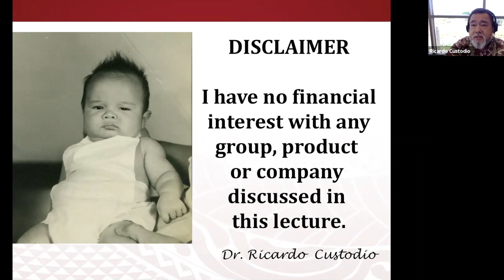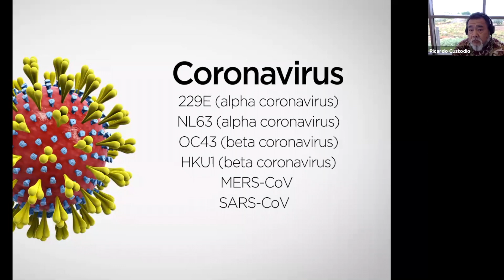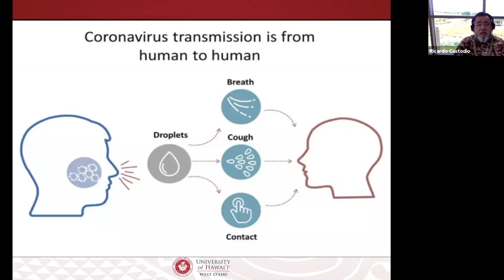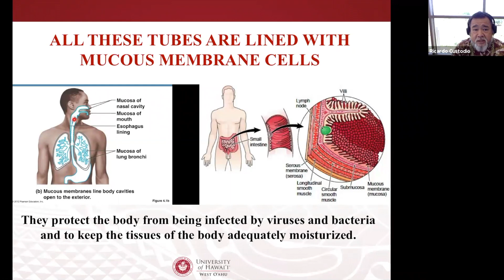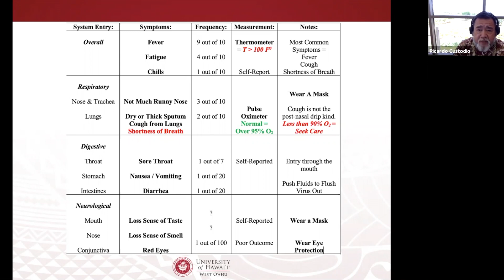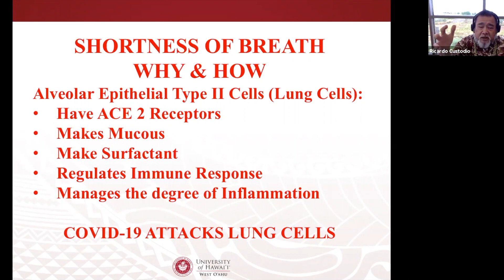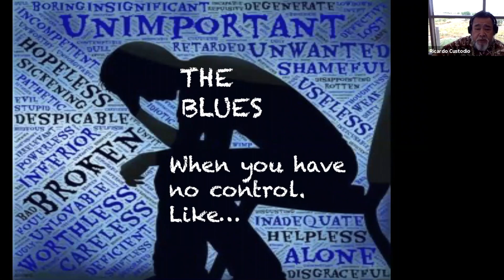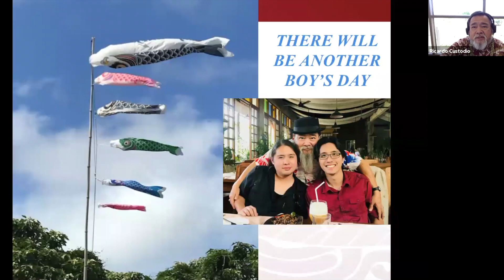I've Got the COVID Blues -- Dr. Ric Custodio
A clinically-oriented, informational presentation on the Covid-19 virus and pandemic, as told through story, pictures, music and some humor.

Dr. Ric Custodio is an Associate Professor of Health Science at UH West Oʻahu.